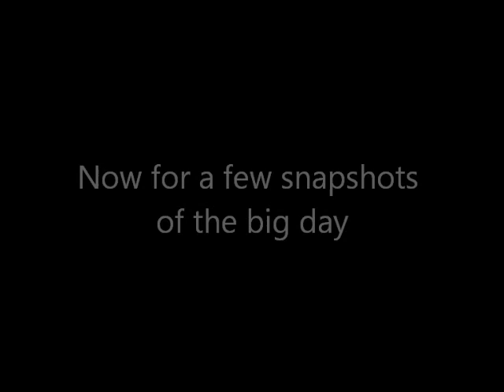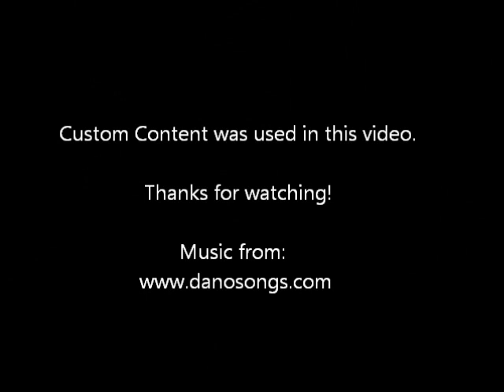Sims 2 Wedding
The wedding of my sims Daniel and Anya.  I had never done a wedding like this on the game before...I usually just get them married in the garden!  So I built a church and got her a gorgeous dress (thank you custom content creator) and the rest is history.  I took some cute pictures of the wedding which are shown after the footage.  Enjoy!